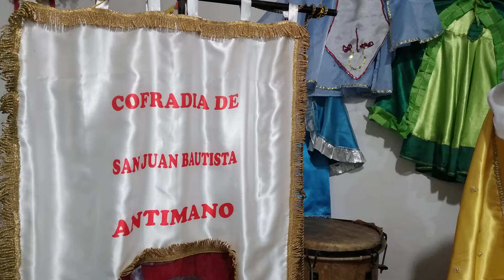Cofradía de San Juan Bautista de Antímano "Heredero de Turiamo"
Distrito Capital. La Cofradía de San Juan Bautista de Antímano “Heredero de Turiamo” inicia en el año 2004, de la mano de su capitán mayor Moisés Simón Díaz; motivado a conformar una cofradía con sus devotos y, cumpliendo la promesa de su madre y de la señora Francisca, quería seguir la tradición que se realizaba todos los años en el Estado Aragua, Yaracuy y Puerto Cabello. Sin embargo, esta tradición en la localidad de Antímano es realizada desde el año 1947. Cada 24 de junio se realiza un recorrido con la comunidad, uniendo a sectores como: El Naranjal, La Amargura, El Carmen, calle del Medio, La Pedrera, La Vencedora, Vuelta del Fraile, calle La Estación, La Grama, entre otros. Parroquias como las Adjuntas, Kennedy, Los Magallanes de Catia, el Valle, Coche y el sector la Yaritagua de Gato Negro. La cofradía no solo se encarga de la festividad, sino que también en el transcurso de todo el año mantiene talleres de formación en percusión, baile y canto popular para niños y adultos.